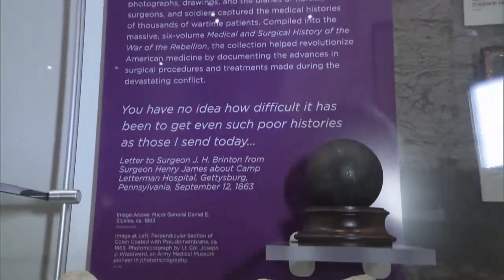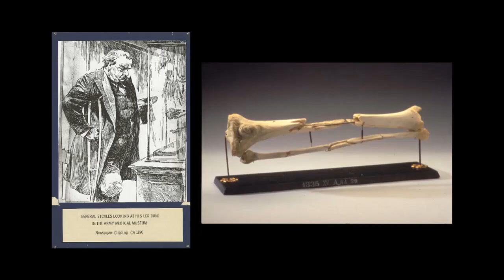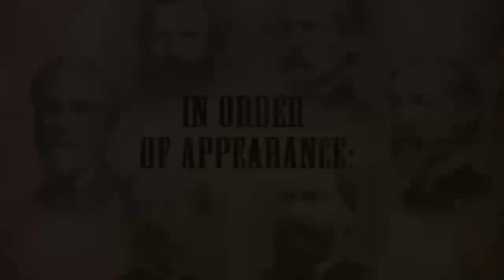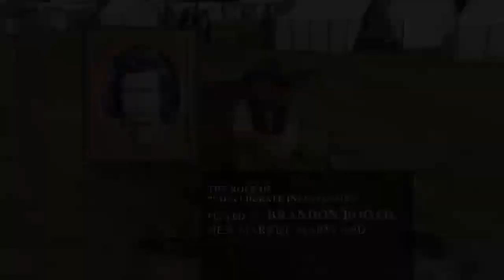Gettysburg Documentary: The Decisive Battle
2012 - Generals George Meade and Robert E. Lee gather their troops at Gettysburg to re-enact portions of the Civil War's bloodiest battle.

The Battle of Gettysburg was a turning point in the Civil War, the Union victory that ended General Robert E. Lee's second and most ambitious invasion of the North. Often referred to as the "High Water Mark of the Rebellion", Gettysburg was the Civil War's bloodiest battle and was also the inspiration for President Abraham Lincoln's immortal "Gettysburg Address".

The Battle of Gettysburg
1-3 July 1863
The battle of Gettysburg is generally recognized as one of the most important battles of the American Civil War (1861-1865). With victory, the North seized the strategic initiative, but tragically, two more difficult years of war would be necessary to defeat the South. Nonetheless, by the power of his address in November, 1863, Abraham Lincoln forever attached to the Gettysburg a symbolism that secured its revered place in the history of the war and of the nation.

In time, the battle of Gettysburg came to be seen as the turning point in the war-- the point where the strategic initiative clearly shifted in favor of the Union. In November 1863, President Abraham Lincoln came to Gettysburg to dedicate the cemetery where those who had died in the battle were buried. His memorable speech secured for Gettysburg its place in American history. Lincoln used the battle to explain in simple terms the issues underlying the
war and the reasons why the North must succeed and the Union be preserved. Eloquent in its simplicity and poignancy, the power and impact of the speech endures. Gettysburg today remains as it was then, a monument not only to those who died there fighting for the cause of freedom, but also a symbol of what Americans are willing to pay for the preservation of that freedom.